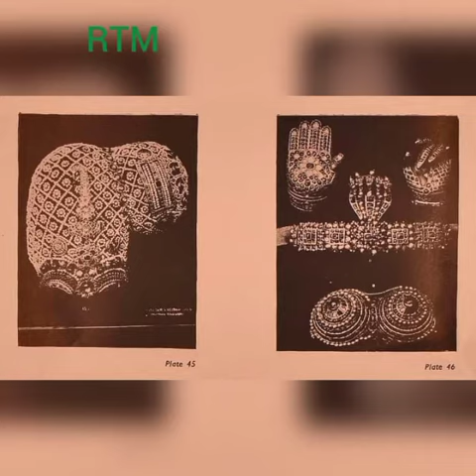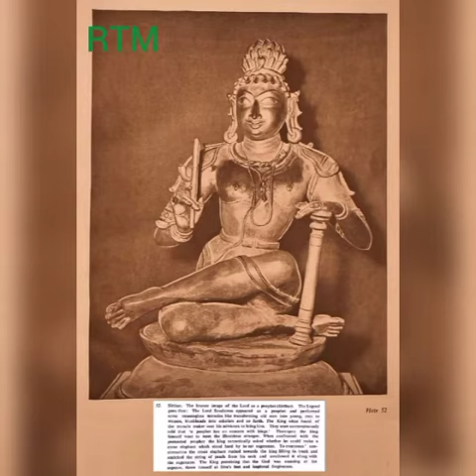Madurai Meenakshi Amman temple old photo status